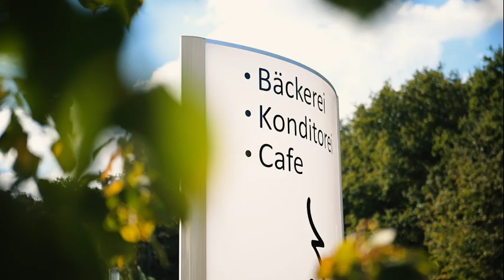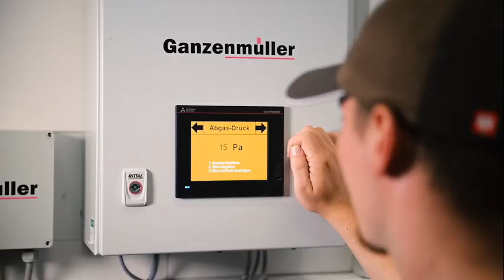RETHERM von WP & Ganzenmüller - Bä. Kreitmaier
Energieeffizienz und Ressourcenschonung ist das Thema unserer Zeit. Die Kooperation von WP und der Firma Ganzenmüller setzt genau hier an. Die Wärme, die beim Backen entsteht, kann umgenutzt und weiterverwendet werden. Im Video kann man die Erfolgsgeschichte der Bäckerei Kreitmaier sehen.